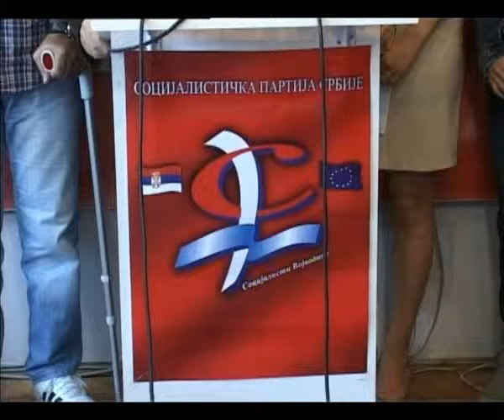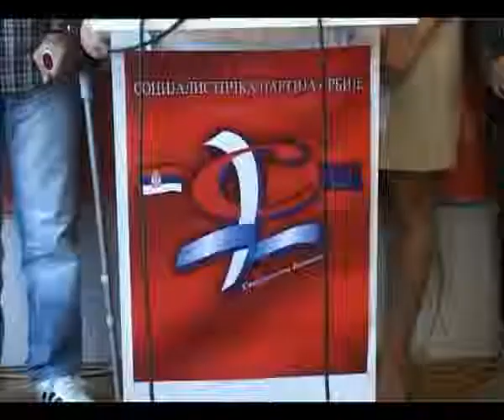Socijalistička partija Srbije -- Konferencija za novinare